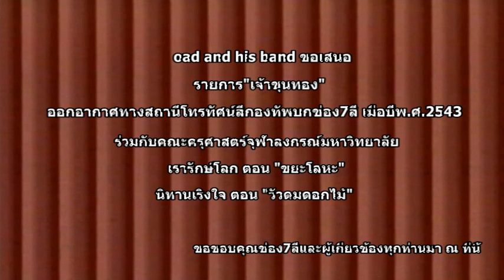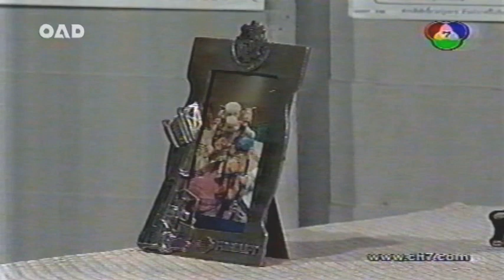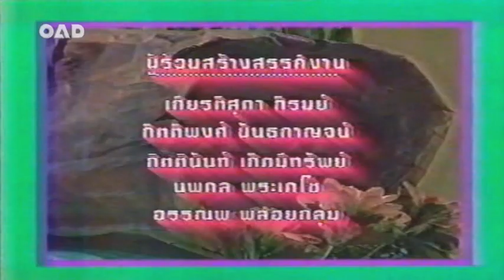เจ้าขุนทอง ตอนขยะโลหะ